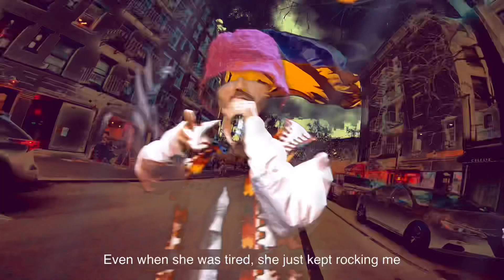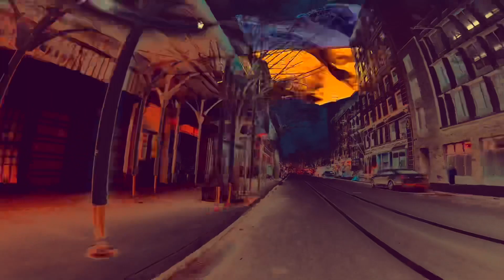Stefania - Kalush (translated lyrics)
English translation

Stefania mum mum Stefania
The field blooms, but she is turning grey
Sing me a lullaby mum
I want to hear your native word

She rocked me; gave me rhythm and probably the power of will; did not take, but she gave
Probably knew even more and from Solomon
I will always walk to you by broken roads
She will not awaken, won’t wake, me in strong storms
She will take two fig signs from grandma, as if they were bullets
She knew me very well; she was not deceived, like she was very tired; she rocked me in time
Lyuli lyuli lyuli…

The field blooms, but she is turning gray

I’m not in diapers but ma but ma, enough, like if I did not grow up to grow to pay for things
I’m not a small child, she still loses her temper, I walked, “like the slag would hit you” [Ukrainian curse]
You are all young oh mother at the peak, if I do not value the guardianship at the peak of glory I’m in the dead end
Kill the peak that peak, I would sing with my love
Lyuli lyuli lyuli…